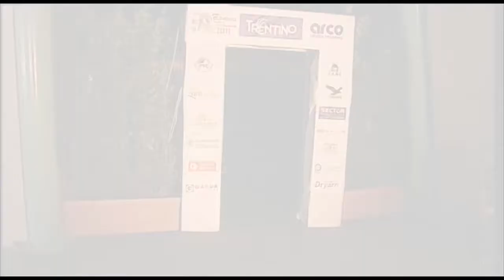IFSC Climbing World Championships Arco 2011 - Lead - Highlights